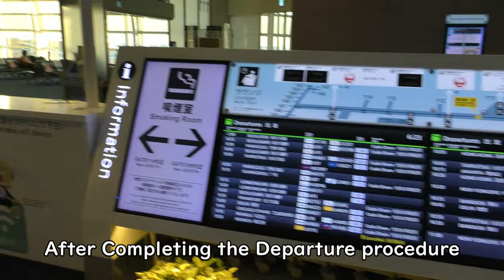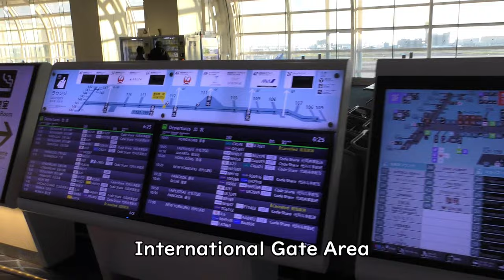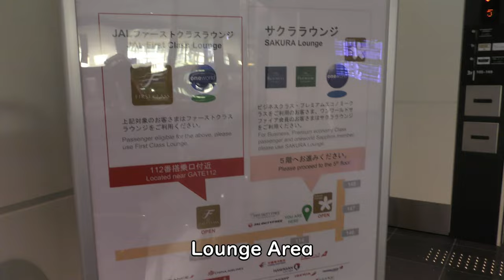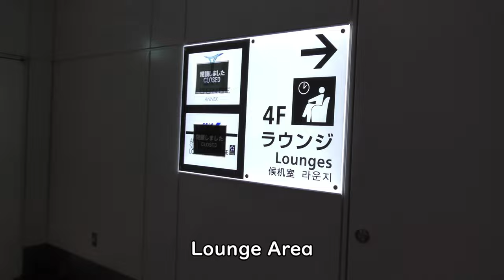Departures at Tokyo International Airport(HANEDA)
Everyday Update!